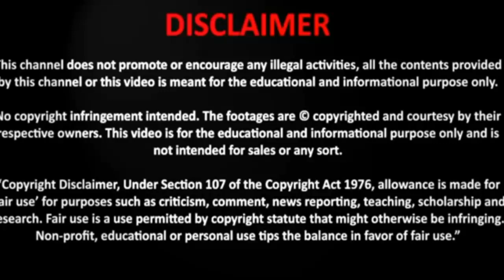Paf JF 17 thunder cross LOC | China making dam on brahmaputra river | The Internal truth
The Internal truth
This video is in urdu hindi language

This channel doesn't promote or encourage any illegal activities,all the contents provided by this channel or video is meant for educational and informational purpose only.